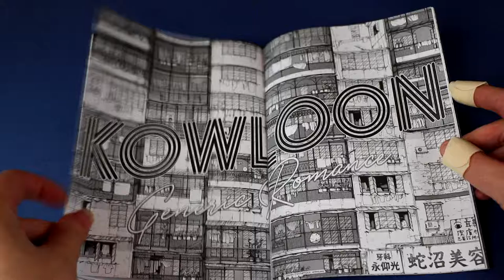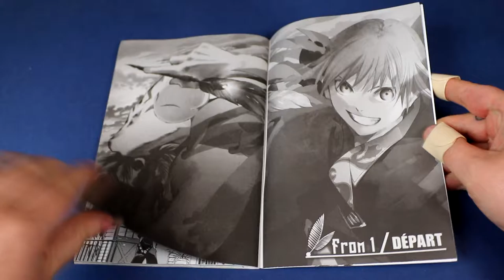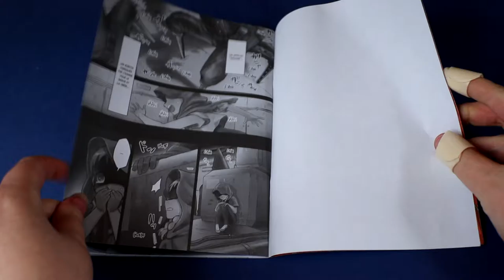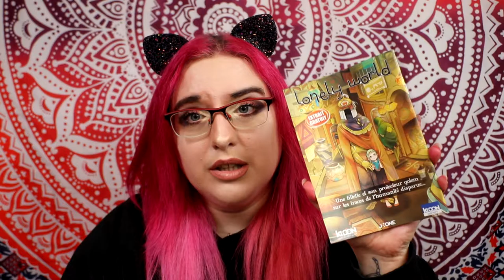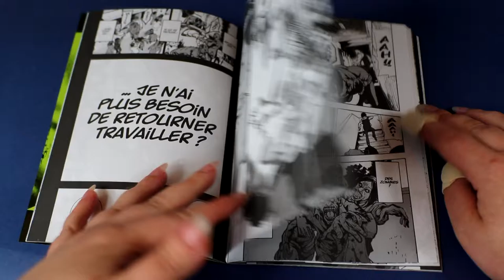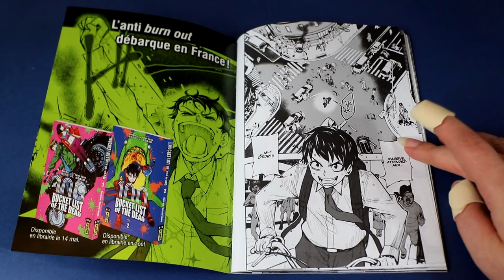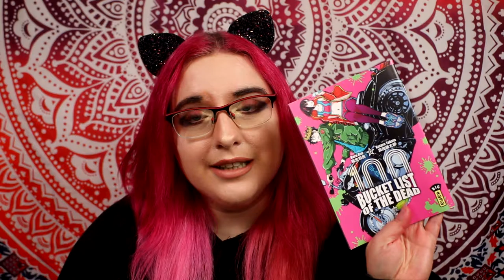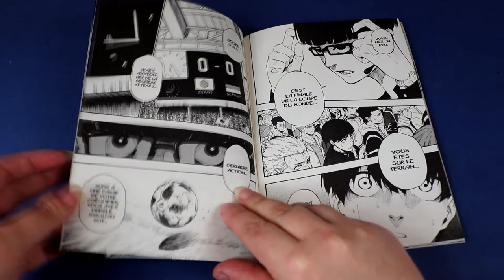#27 extrait manga : blue lock, kowloon, Lonely World, dear call, Bucket list of the dead